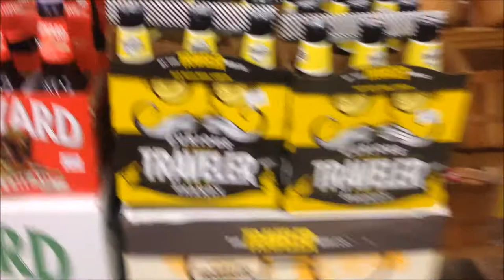Follow Me Fibro | ❤️ My Life With Chronic Pain ❤️